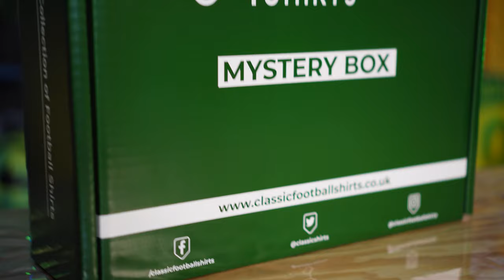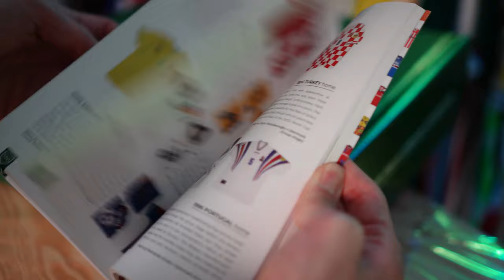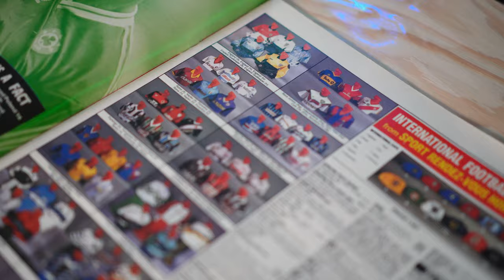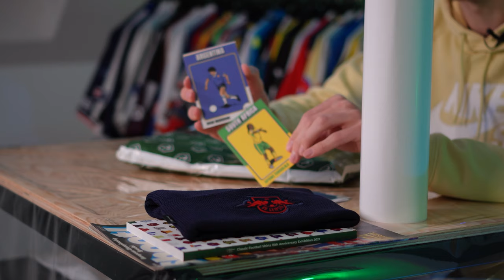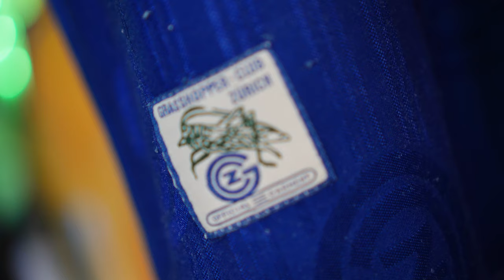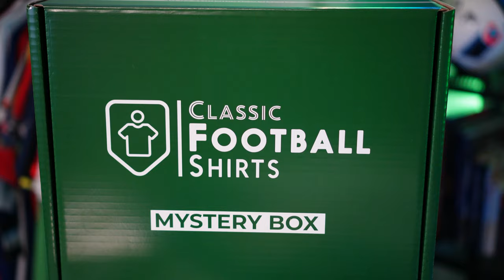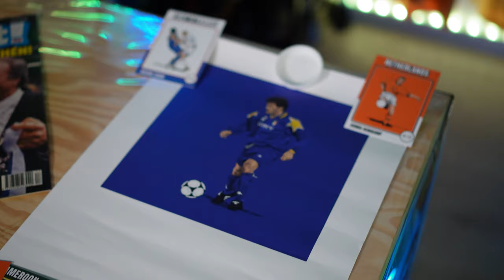🎁J'OUVRE une BOITE MAILLOT MYSTERE😲(J'étais pas prêt.)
▬▬▬▬▬ LA VIDEO  ▬▬▬▬▬
👕 Classic Football Shirts,💸 -10% sur TOUT le site avec le code "QFM10" ➡️

Yop ! Le retour des fameuses boîtes avec cette ouverture d'une box mystère spécial football !
Celle-ci provient de chez Classic Football Shirts, et payé 40€.

On va dans les prochaines semaines faire plusieurs ouvertures de boxs, et de diverse provenance... Quoiqu'il en soit je trouve que cette box aura été très surprenante, et pas forcément en bien...

ENFIN BREF, n'hésite pas à me dire ce que tu penses de cette box mystère !

PEACE 💛

▬▬▬▬▬ LIENS IMPORTANTS ▬▬▬▬▬

▬▬▬▬▬ SOUTIENS-MOI ICI  ▬▬▬▬▬

▬▬▬▬▬ SOMMAIRE  ▬▬▬▬▬

00:00 INTRODUCTION
00:45 On choisit une box !
07:00 Un maillot surprenant...
08:20 Prise de conscience..
09:20 OUTRODUCTION

▬▬▬▬▬ TITRE ▬▬▬▬▬

🎁Une BOÎTE MYSTÈRE SURPRENANTE 😲(Box Maillot mystère🟩Classic Football Shirts)

J'ACHÈTE UNE BOX MAILLOT MYSTÈRE ! 😮 (Boite mystère maillot de foot)
▬▬▬▬▬RÉFÉRENCEMENTS  ▬▬▬▬▬